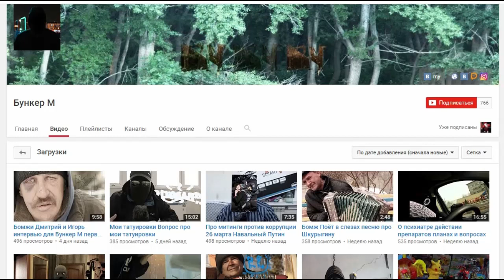ХИККАН №1 | РАБОТА В МОРГЕ | ТОЛЬКО ФАКТЫ | БАБУЛЯ ХИККАНА